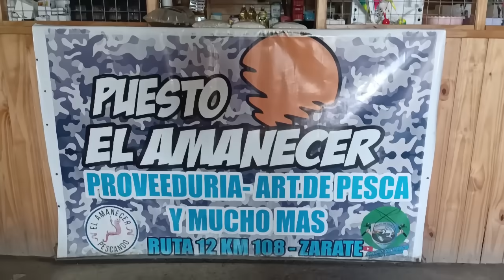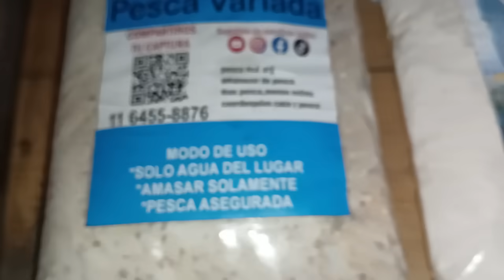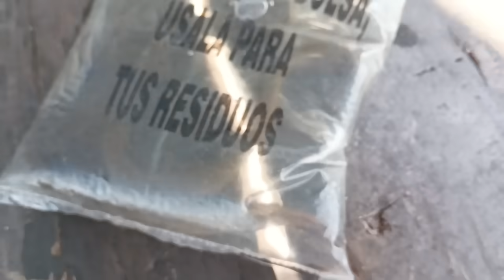MAS DE 30 CAPTURAS...NOS QUEDAMOS MUDOS DE TANTA PESCA..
HOLA MIS AMIGOS ESPERO SE ENVCUENTREN BIEN LES COMPARTIMOS UN NUEVO VIDEO DEL CANAL,EN ESTA OPORTUNIDAD,NOS ENCONTRAMOS EN ZARATE SORPRENDIDOS DE ESTA GRAN PESCA..RECUERDEN QUE EN EL VIDEO PODRAN ENCONTRAR EL NUMERITO DE DANIEL LANCHERO PARA TODO TIPO DE CONSULTAS Y RESERVAS DEL LUGAR..SI LES GUSTA ESTOS TIPOS DE VIDEOS..HAGANOS SABER CON UN COMENTARIO Y UN LIKE,HASTA EL PROXIMO VIDEO ..LES DEJAMOS UN GRAN ABRAZO,JUAN DANIELA Y TODA LA FAMILIA
LES DEJO EL LINK DEL ÚLTIMO VIDEO..PARA QUE CONOSCAN NUEVOS LUGARES..